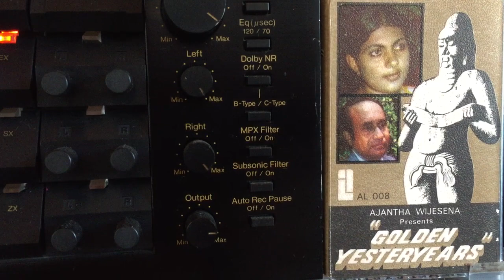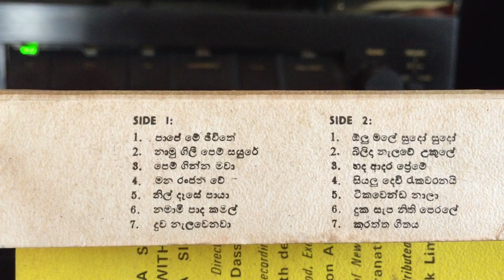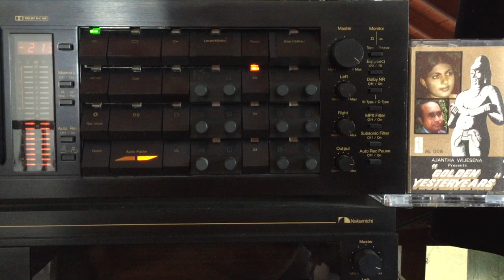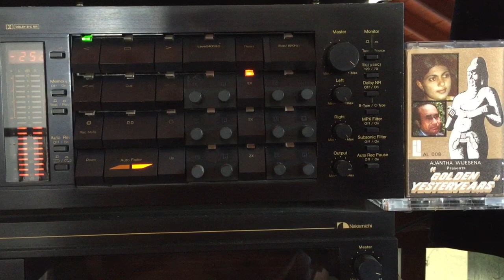Aruna Shanthi & Chandrika Siriwardena: Paape Mey Jeevithe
Lyrics: Saman Chandranath Weerasinghe; Melody: Sarath Dasanayake